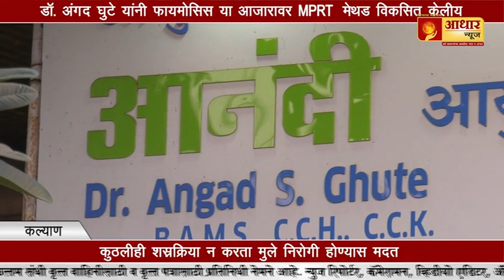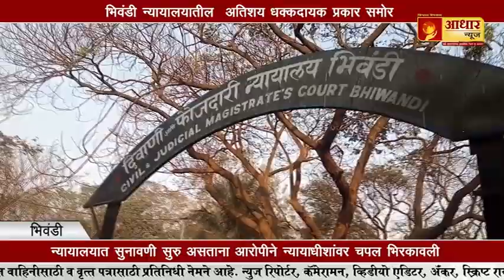वारकरी आणि पोलिसांमधील वाद विकोपाला